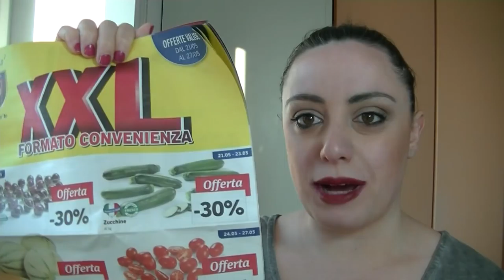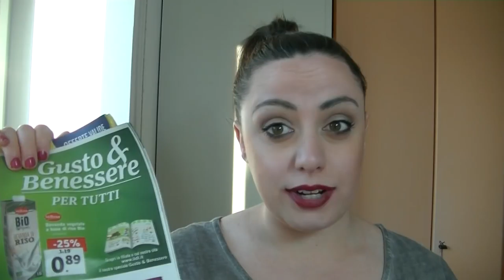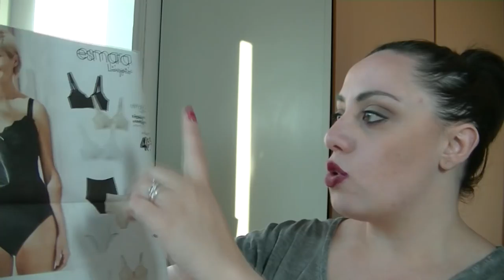LIDL: Novità della settimana (Abbigliamento Esmara,Crivit e non solo) + Spacchettamento pacco LIDL☀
- MY BEAUTY BOX
INCIVERDE15